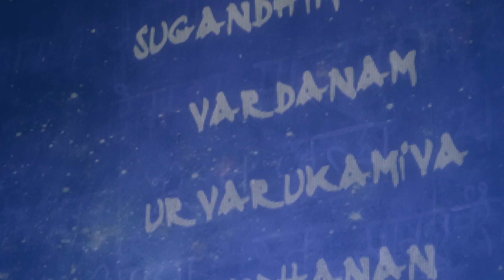Deva Premal & Miten with Manose - Om Triambakam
Deva Premal & Miten with Manose
Featuring: Joby Baker, Spencer Cozens & Rishi

Recorded live 25th October 2018 at the Théatre de Beaulieu, Lausanne, Switzerland
Song: Om Triambakam

Enjoy a song of this amazing concert of Deva Premal & Miten with Manose - Featuring Rishi, Joby Baker and Spencer Cozens!

Sharing , liking and posting the video helps to spread the deep and inspiring music from Deva Premal & Miten into the world.